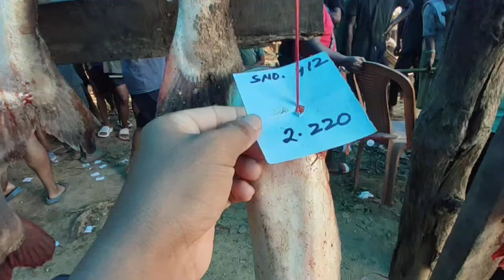Chekki Competition Mandi Genang 1st 1 Lakh 2nd 50000 Thousand 3rd 25000Thousand@AnandaSangmaVlogs